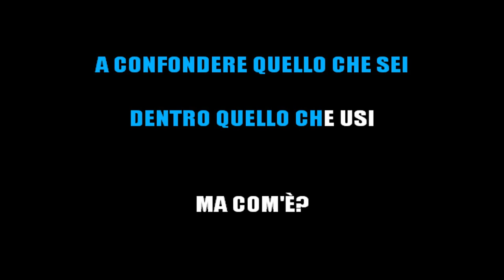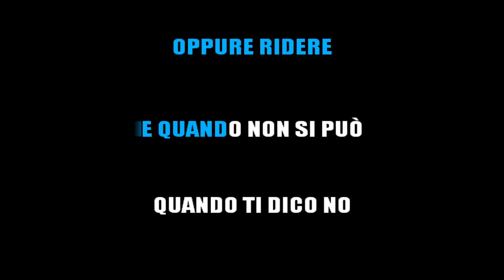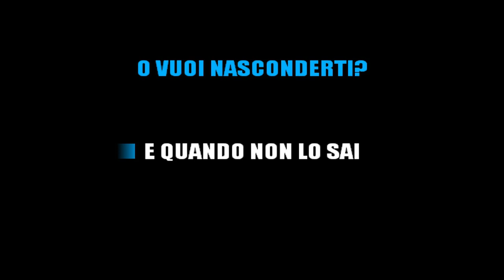VASCO ROSSI - SIAMO QUI (KARAOKE STRUMENTALE) [base karaoke italiano]🎤